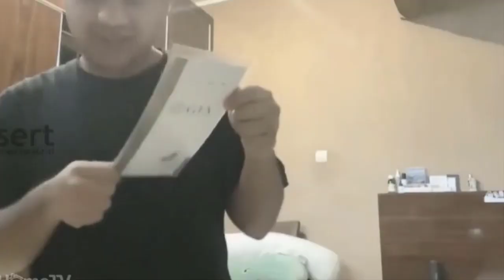FADIL JAIDI SHOCK,SANG MAMA MENDADAK MINTA UANG~GOSIP HARI INI